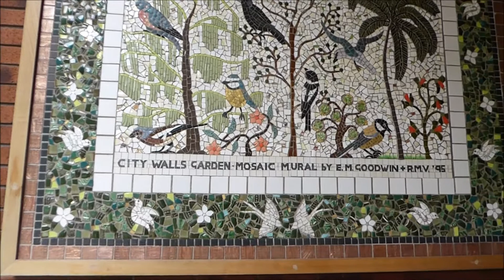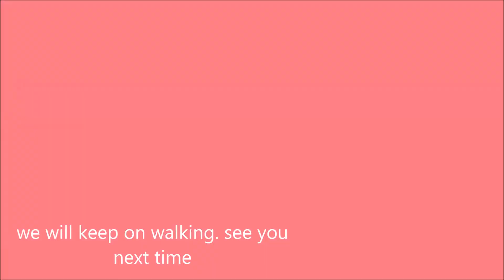TRIP TO THE CITY AND OUR COUNTRYSIDE LIFE | FILIPINA BRITISH LIFE IN THE UK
mamonandme went for our first shopping trip to the city centre after 4 months. Join us as we rediscover the sights in the nearest city where we live. And then walk half way back to the house afterwards.

See you again soon for more adventures.